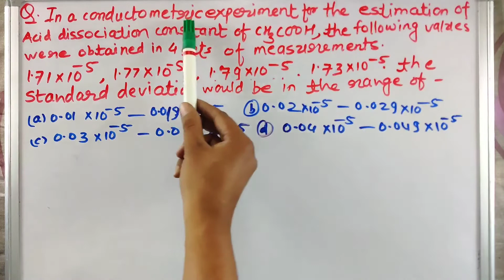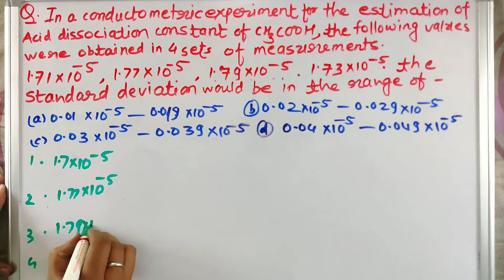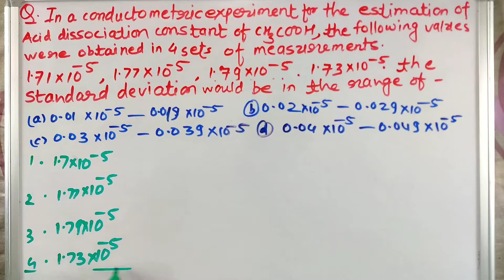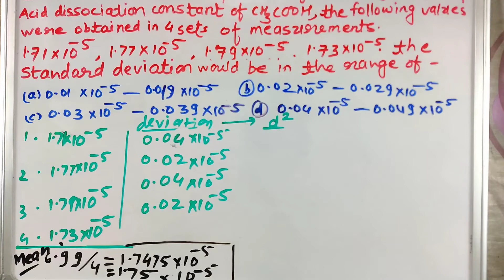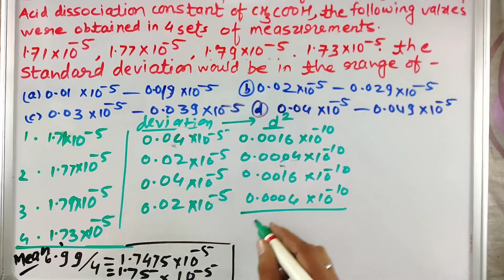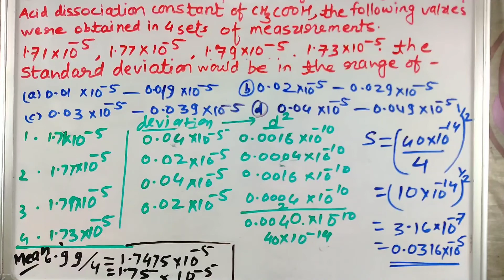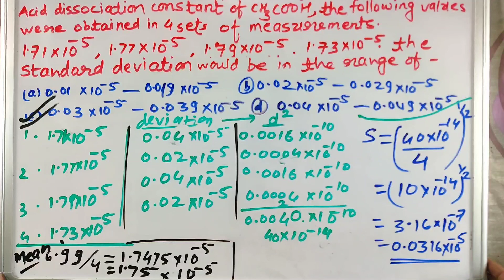Standard Deviations Questions NET,JRF2015